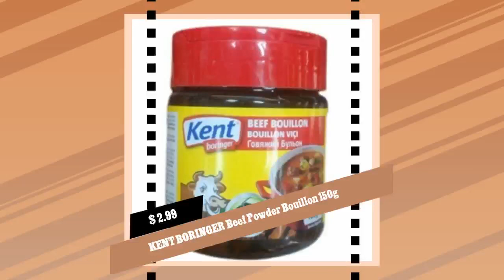KENT BORINGER Beef Powder Bouillon 150g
KNORR HALAL BEEF POWDER 150GR